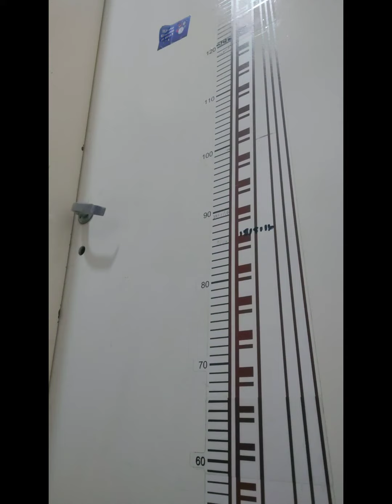hola me presento | Tizi di 👍🏻